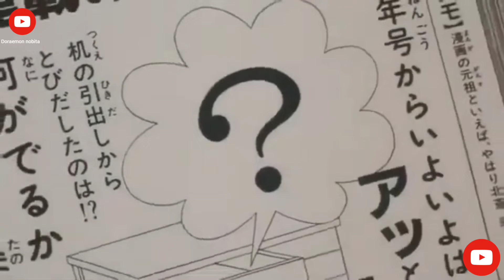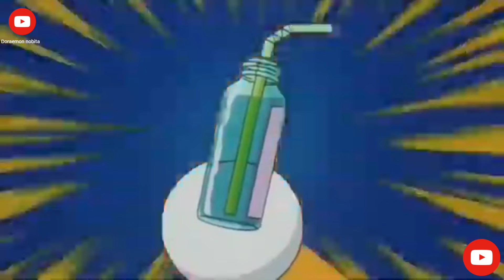Doraemon episode 1 in hindi || Doraemon Nobita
and like this video The upcoming content is awesome. Definitely you will like.